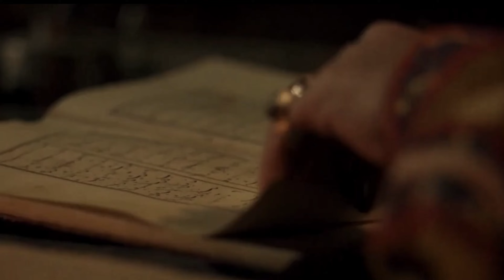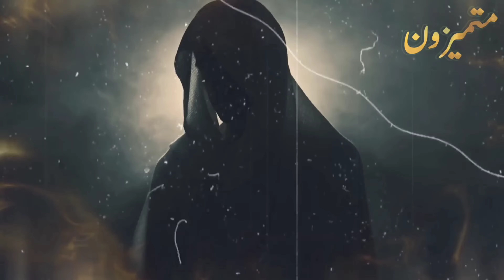من هى والهة زوجة النبى المذكورة في القرآن عصت ربها وخانت زوجها فقتلها جبريل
من هي زوجة النبي والهة المذكورة في القران ؟! ولماذا ارسل الله لها جبريل في جيش من الملائكة لعقابها؟!فهناك  العديد والعديد من الأسئلة التى يطرحها الكثير من المشاهدين  ومنها التالى :::
القصة الحقيقة لزوجة النبي والهة؟
من هي والهة ؟
من هي والهة المذكورة فى القرآن الكريم هذه ؟
من هو نبي والهة ؟
من هو النبي زوج والهة ؟
من من الانبياء هو زوجة والهة ؟
قصة والهة ؟
من هي والهة المذكورة فى القرآن بالخاطئة ؟
لماذا ذكر الله والهة فى القرآن الكريم ؟
من اى البلاد والهة ؟
 ولماذا ارسل الله لها جبريل وثلاثة من اعظم الملائكة فى جيش من الملائكة لهلاكها ؟
لماذا ارسل الله لها جبريل وميكائيل واسرافيل ؟
لماذا ذكر الله والهة فى القر آن ؟
ماذا فعلت والهة حتى يرسل الله لها جبريل ؟
من هي والهة حتى يرسل الله اليها جبريل ؟
من هم اهل والهة
من هيى والهة وماذا فعلت ؟
وهل أصحاب او  اهل والهة هم أصحاب قرى لوط؟
ومن هو النبي الذي ارسله الله الى اهل والهة ؟
لماذا سمي اصحاب  والهة بهذا الاسم  ؟
كم  مرة ذكر الله اهل والهة في القرآن الكريم ؟
ومن هو النبي الذي ارسل الى اهل والهة؟  وما  قصته مع اهل والهة ؟
فهذه القصة الحقيقة التى لم تسمعها من قبل؟!
من هي والهة هذه ؟ ولماذا ارسل الله لها جبريل وثلاثة من اعظم الملائكة فى جيش من الملائكة لهلاكها ؟
للتابع قصص اروع القصص واصلحها
قناة نفحة ؟: تقدم لكم باقة من اجمل الأحاديث و السيرة التى تخص الانبياء والصالحين والعديد من  الشخصيات التى غيرت مجرى التاريخ من وذلك مروراً  بالعهد الأول للبشرية الى يومنا هذا  وذلك بجودة ومؤثرات بصرية وسمعية  تلائم الجميع ،
نقدم لكم على قناة متميزون  باقة من السيرة النبوية و قصص الأنبياء وقصص القرأن وقصص الصحابة و قصص التابعين و قصص الخلفاء الراشدين و مواقف من حياة النبي و علامات الساعة الصغرى وعلامات الساعة الكبرى و نهاية العالم واحداث اخر الزمان و حياة القبر او البرزخ و يوم القيامة و الجنة والنار والحساب و مواقف يوم القيامة ، كما نقدم لكم مواعظ و قصص و حكم واقوال و فضائل الأعمال و أذكار و ادعية و أحكام دينية و أحاديث نبوية . - لا تنسي دعم القناة  بالإشتراك وتفعيل جرس الإشعارات لكى يصلكم جديد فيديوهاتنا الدينية - إدارة قناة متميزون